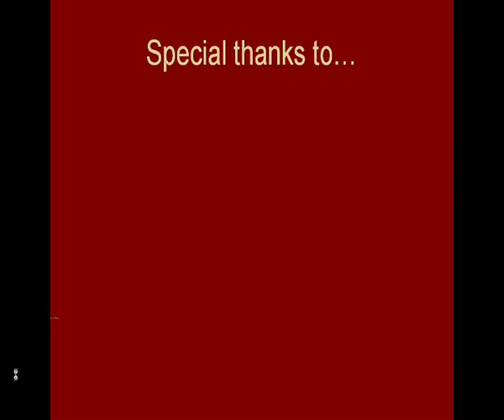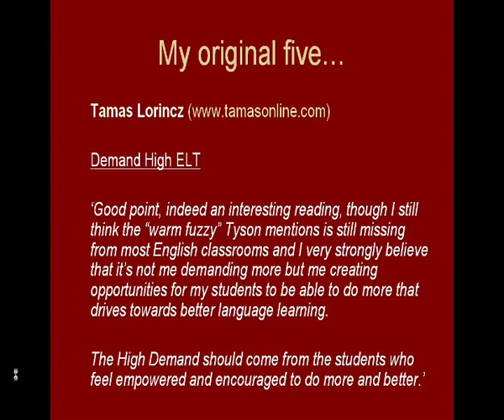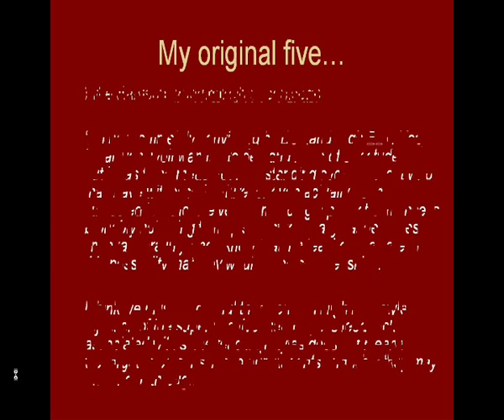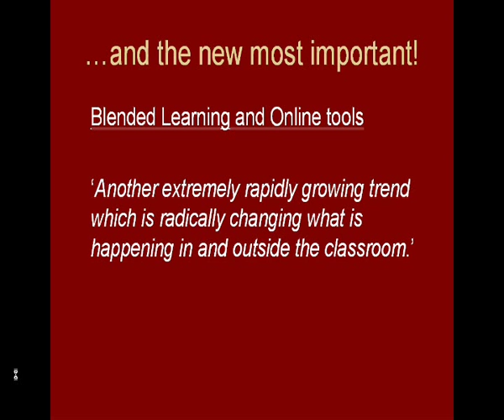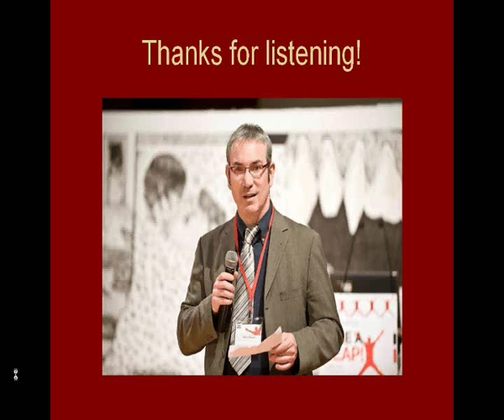The five most important trends in ELT: Part 2 (the other most important ELT trends)